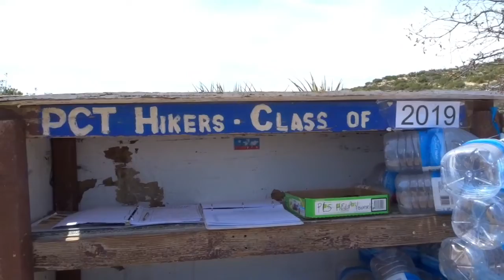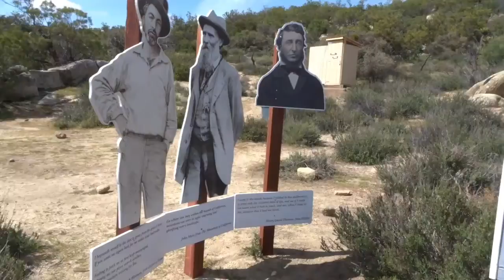Thru Hiking the Pacific Crest Trail 2019 - Day 12